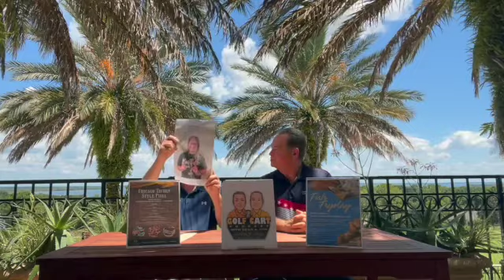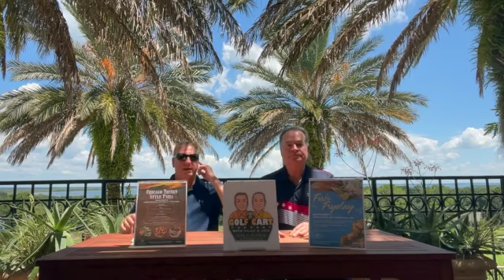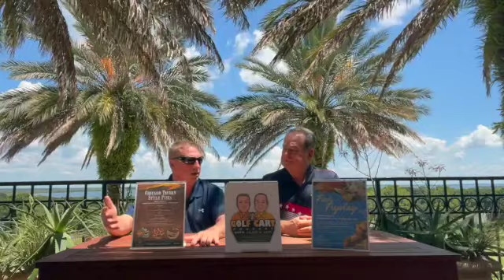Sean and Jon Golf Cart Podcast Ep21 Season 2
Find out what show Jon was going nuts about!